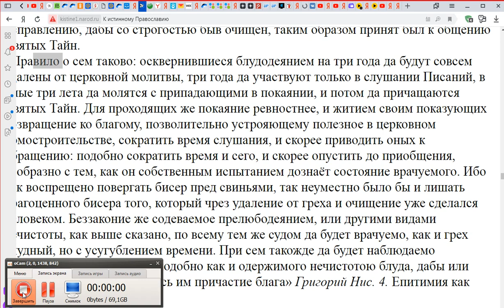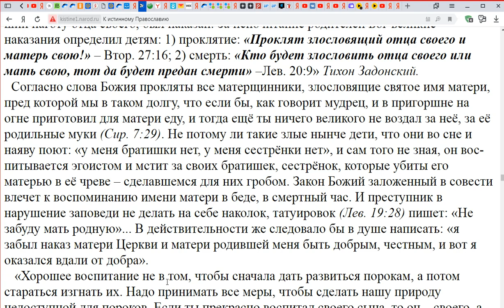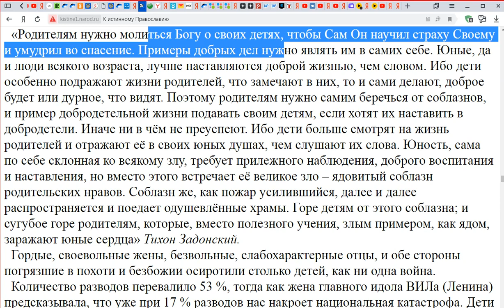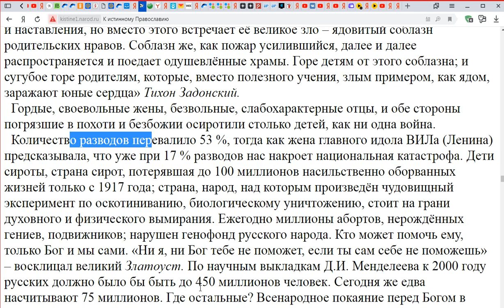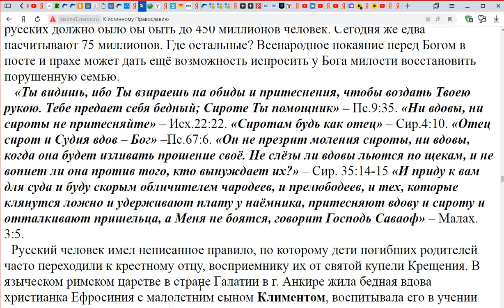О семье. Часть 4. Игнатий Лапкин